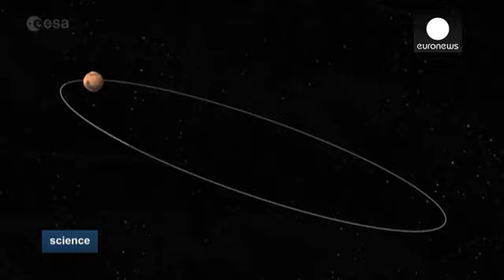La mission Exomars se prépare - science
Y a-t-il eu une vie sur Mars ? La mission Exomars de l'Agence Spatiale Européenne part à la recherche d'une réponse à cette énigme encore non résolue.

Le lancement du satellite et de la sonde de l'Agence Spatiale Européenne est prévue mi-mars depuis Baikonour, au Kazakhstan.

Le programme Exomars est mené par l'ASE et Roscosmos, l'agence spatiale russe.

"Exomars est la mission rêvée. C'est une mission pour laquelle nous attendons obtenir une réponse à notre question sur Mars. Y a-t-il de la v…